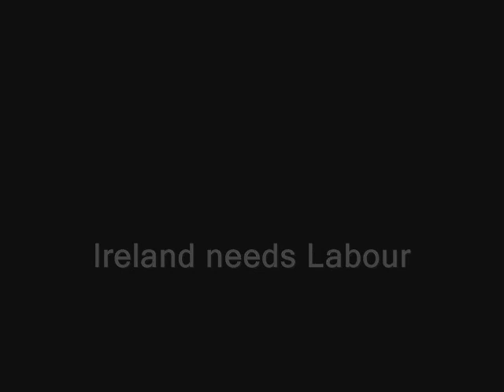Roisin Shortall speaking on Pensions Levy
Deputy Roisin Shortall speaking on Labour's Private Members' Motion on the Government's proposed pension levy.

You can read the wording of the motion being debated tonight at the bottom of the press release at the following